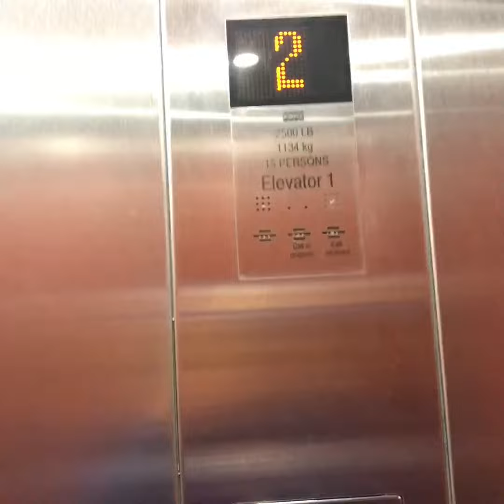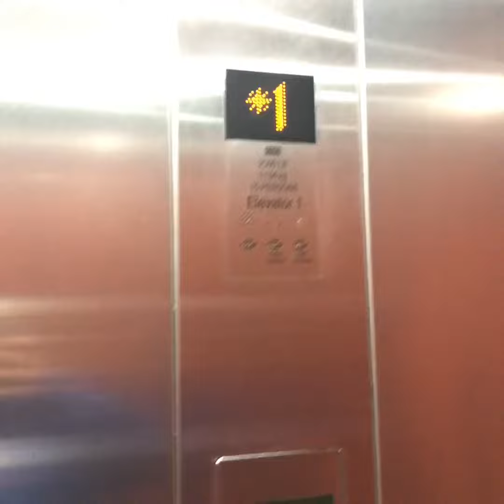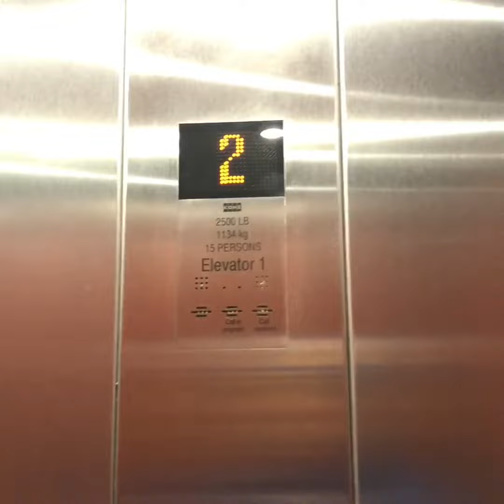Graeginator Rides The Elevator at Von Maur at Orland Square Mall in Orland Park, IL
Von Maur (Former Carson Pirie Scott aka Carson’s) at Orland Square Mall in Orland Park, Illinois.

Kone Elevator